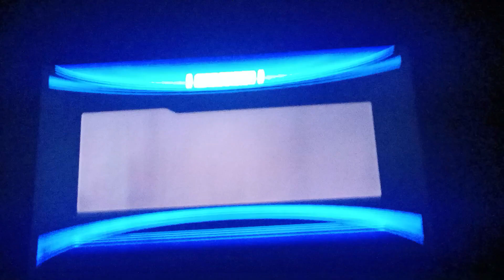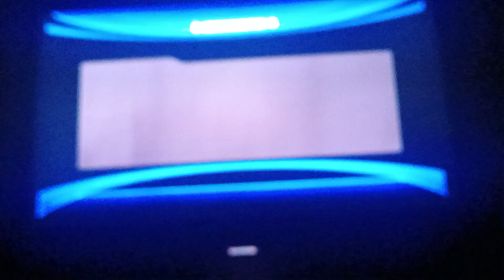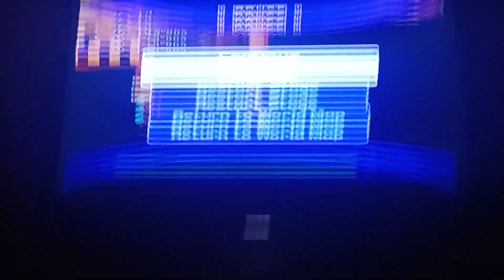Ean Ortiz And Girlie J Adventure Of Sonic Unleashed Part 55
Part 55 Of Ean Ortiz And Girlie J Adventure Of Sonic Unleashed